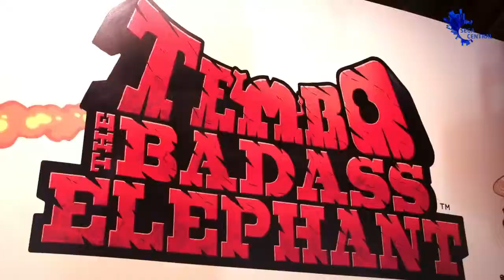Trailer: Tembo The Badass Elephant At EGXrezzed 2015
Part Commando. All Elephant. TEMBO THE BADASS ELEPHANT is a larger than life, 2D side-scrolling action adventure from the creative geniuses behind the Pokémon games.